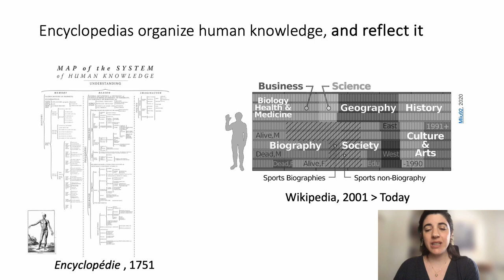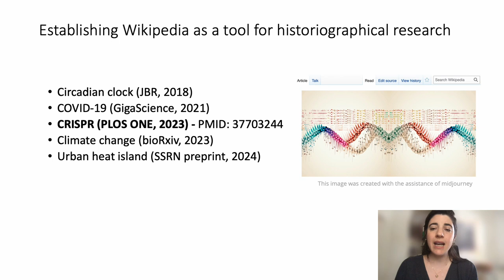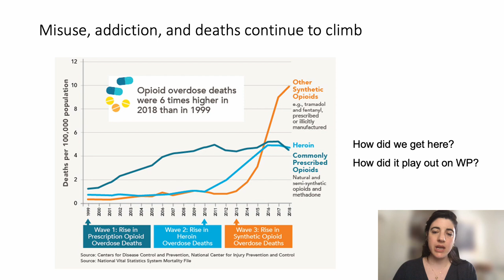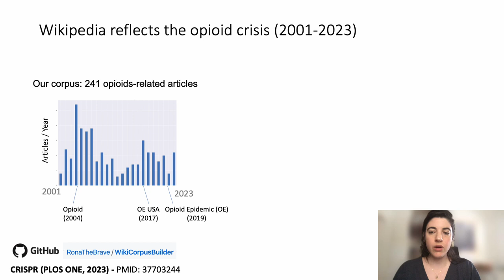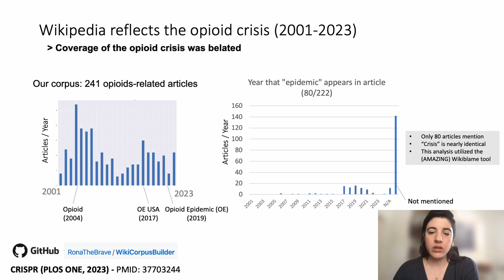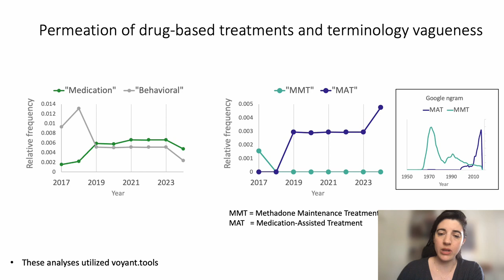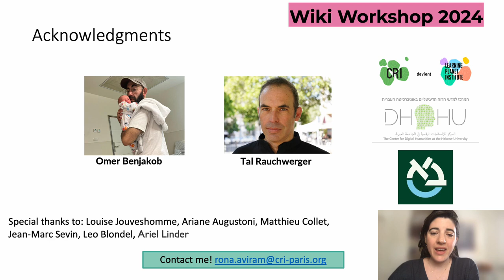Archives & Memory- A Crisis in the Making: Wikipedia Documents the Opioid Epidemic 2001-2023